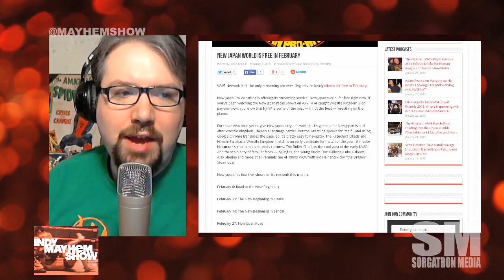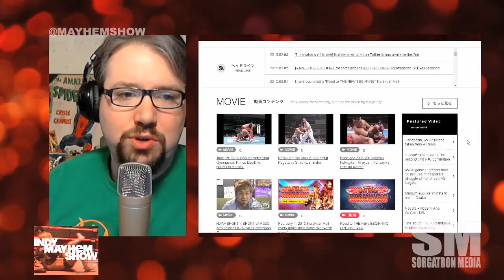MayhemMinute: New Japan World FREE in February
Got the New Japan Wrestling bug?  WWE Network isn't the only one free this month!